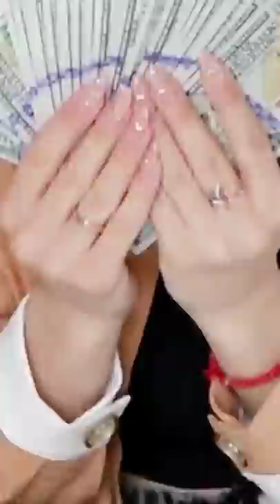Magic markers🤑🤠🥳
We're Vova and Anya and we are creative creators known as Tsuriki Show